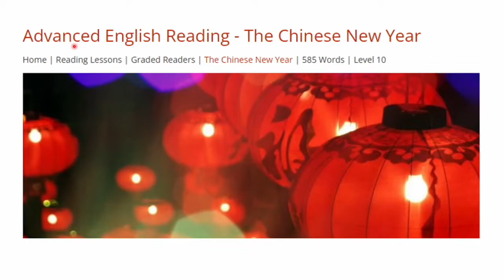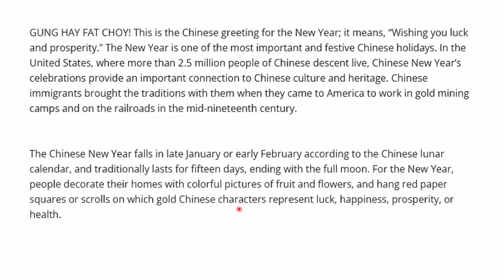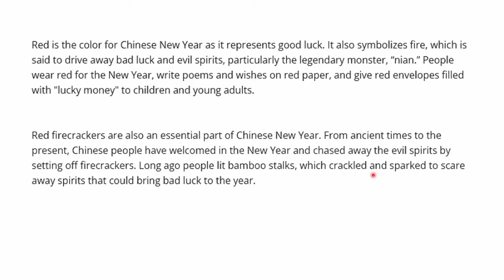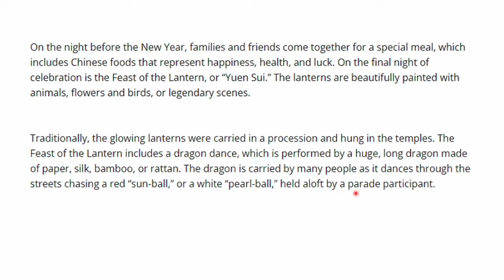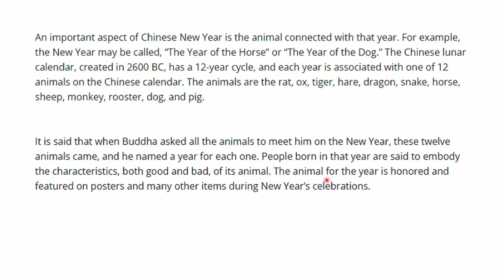English Class, Teacher Mae Chun, Feb 2, 2022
Reading of ‘The Chinese New Year' by Sana Khurram.